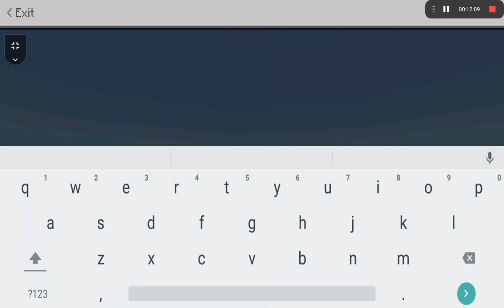playing Minecraft for the first time!!!